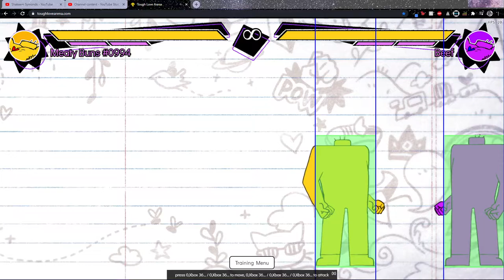Tough Love Arena: BEEF corner lemon setup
Beef's lemon has more uses than just neutral!
If you link a lemon in the corner, you get a really nice bounce that gives you enough advantage to force a mash/grab 50/50 on your opponent that they have to react to.
Even if you time the lemon a little too late, you'll still have enough advantage to be safe and get a similar mixup out of blockstring, however; the opponent has more time to react and it loses to counters.